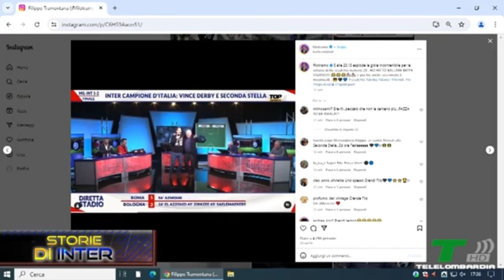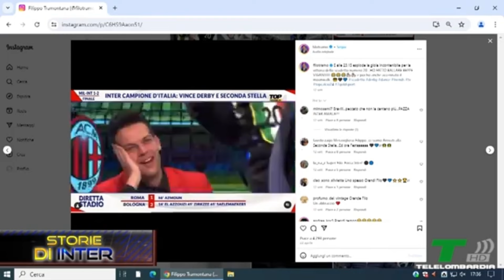⭐️⭐️ ATTO FINALE in casa del MILAN